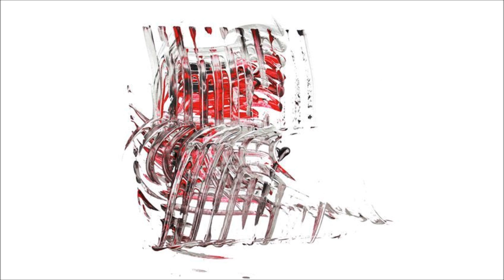Wolfgang Voigt – Rückverzauberung 4.3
The track Rückverzauberung 4.3 by Wolfgang Voigt from the album Rückverzauberung 4 in 2011.